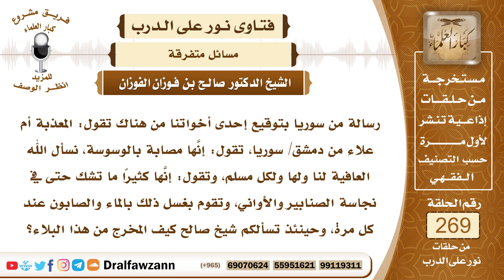4557- المخرج من وساوس الشيطان - الشيخ صالح الفوزان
السؤال: جزاكم الله خيراً وأحسن إليكم، رسالة من سوريا بتوقيع إحدى أخواتنا من هناك تقول: المعذبة أم علاء من دمشق/ سوريا، تقول: إنَّها مصابة بالوسوسة، نسأل الله العافية لنا ولها ولكل مسلم، وتقول: إنَّها كثيراً ما تشك حتى في نجاسة الصنابير والأواني، وتقوم بغسل ذلك بالماء والصابون عند كل مرة، وحينئذ تسألكم شيخ صالح كيف المخرج من هذا البلاء؟ جزاكم الله خيراً.
الجواب: هذا وسواس من الشيطان والمخرج أن تستعيذ بالله من الشيطان وأن تترك هذا الشيء ولا تلتفت إليه ويزول عنها بإذن الله وتكثر من ذكر الله والاستعاذة من الشيطان ولا تلتفت إليه ويزول عنها بإذن الله.

السيرة الذاتية :
للاشتراك في قناة الشيخ صالح الفوزان

14_ الشيخ محمد أمين الشنقيطي
يتيوب

15_سماحة المفتي عبد العزيز آل الشيخ
 يوتيوب

رئيس الفريق
لمشروع كبار العلماء